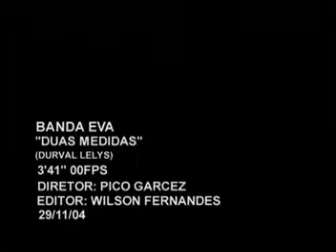Duas Medidas | Banda EVA | Clipe Oficial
Clip da música Duas Medidas